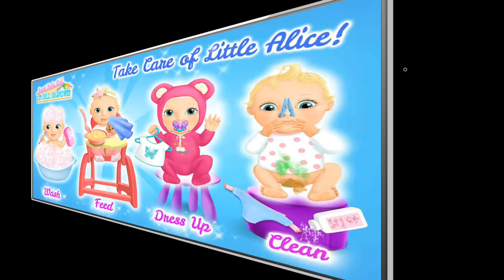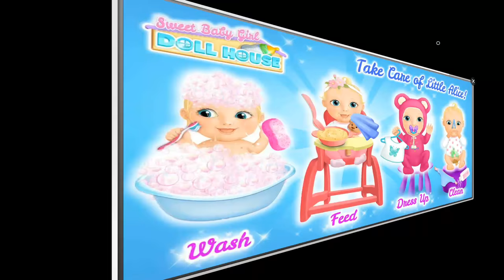Fun Animal Care Baby Games: Fruit Cock tail in Baby Jungle Animal Hair Salon TutoToons, Baby Games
Fun Animal Care Baby Games: Fruit Cock tail in Baby Jungle Animal Hair Salon TutoToons, Best Baby Games for toddlers. Baby games play for BabyKids ToyReview free and Easily for Kids.Animal Care games is free for any baby and Baby can play this awesome and  amazing games in smartphone.

This Animal Care gameplay is free for Android in google Play store.Ani Apple iphone user or iPad user can get this animal care games in Itunes because its for ios platform too.